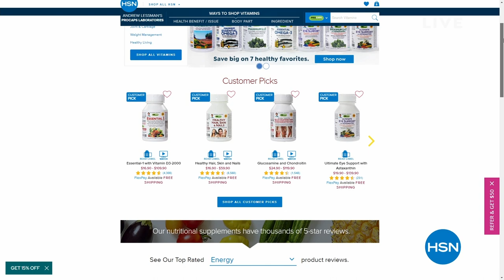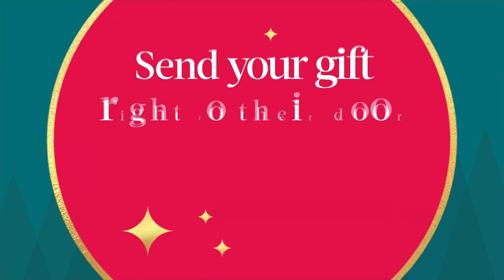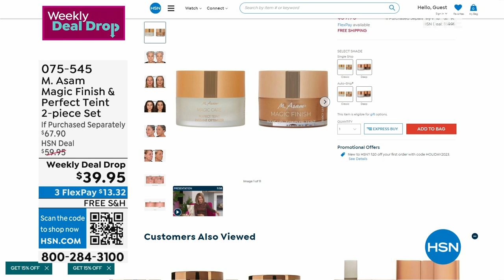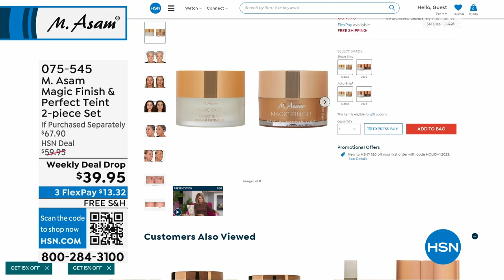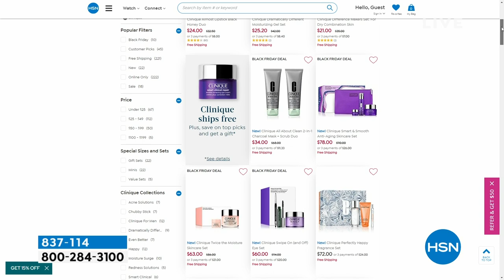HSN | M. Asam Beauty - All On Free Shipping 10.26.2023 - 11 AM